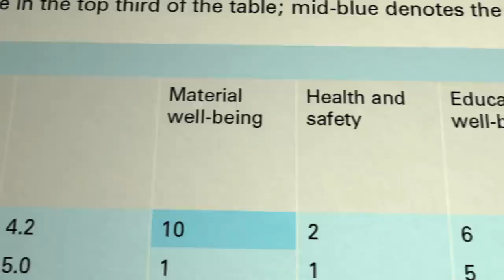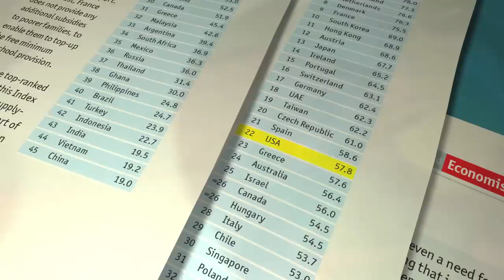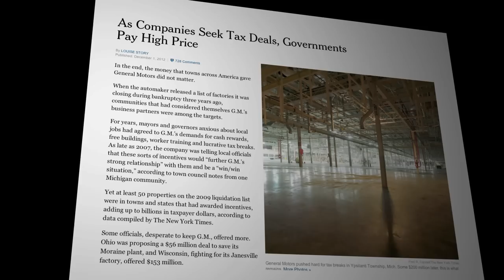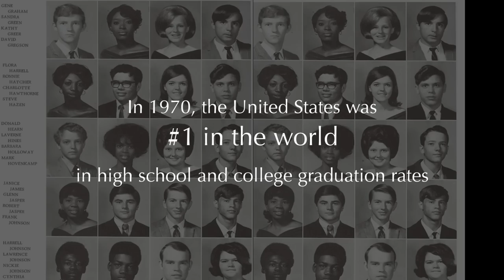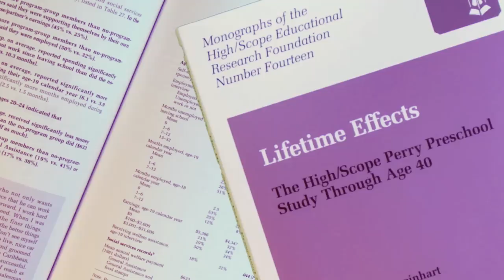The Raising of America - Trailer